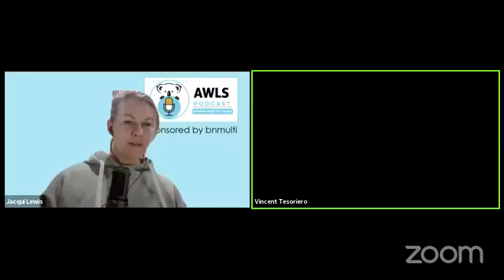Questions with Jacqui_Live 28 September 2020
Jacqui answers the following questions:
1. I’m 20 days po and on purée. I find most food I e tried so far goes in ok but when it hits my gut I have pain. 1 tea sp of mashed egg and later less than 1/4 cup pumpkin soup and I don’t want to eat ever again. But im getting up in the morning and am so dizzy I feel like I could pass out. It’s not always because of low blood pressure . How can I manage 5x 1/4 cup food?

2. Jacqui suggestions for best choice meals when dining out? For example we’re going to an Indian restaurant on Friday night. How to choose the best meal for a bari postop. What to avoid etc. are papadums ok and so on

3. Hi folks. I am a soon to be newbie gastric bypass...2/10. Does anyone take blood pressure tablets and other slow release meds? If so not sure how I can take them as they cannot be crushed...any advice?

4. I firstly I had beautiful  thick hair and told it will thin out abit lol  a shock from the op, lol which in some areas ..my hair is very thin. I am told by surgeon that it will take 12mths  to grow back. Has this happen to you?

5.  I’m 2yrs post gastric bypass and wondering if I still need to be counting my daily protein levels?

👉BN Multi is Australia’s #1 Supplier of Post-Weight Loss Surgery Vitamins.